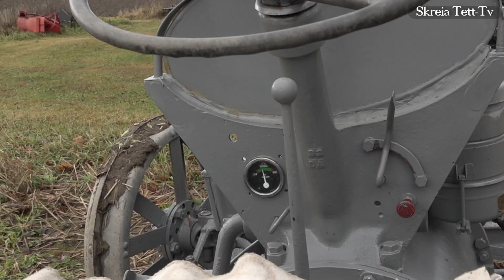2022 Ferguson Brown hos Midthus maskin